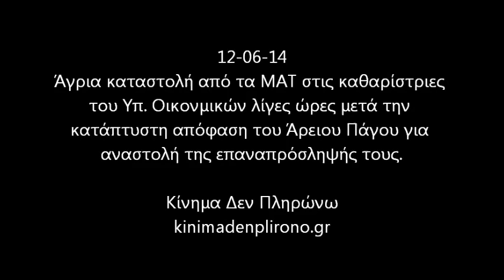Άγρια καταστολή των ΜΑΤ στις καθαρίστριες του Υπ. Οικονομικών.